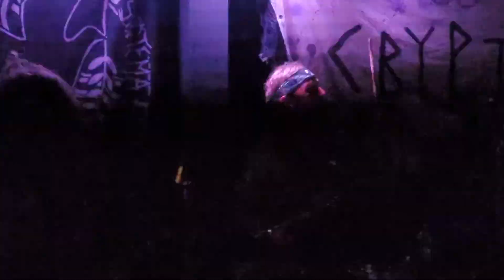GELD @ Hardcore Victim '22 (Full Set)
14/05/22

Animated Intro by Carlos Patiño Rojas.